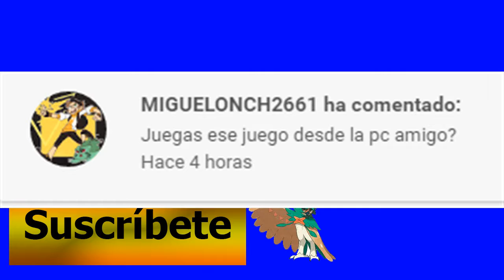Inicia el entrenamiento Bakugan/Bakugan Battle Trainer #1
Hola a todos y todas, comenzamos con el primer capítulo de Bakugan Battle Trainer, donde la estrella negra se lleva a todos  los bakugan de la tierra y aquí comienza la aventura de Dan Kuso a través de ella, espero que les guste